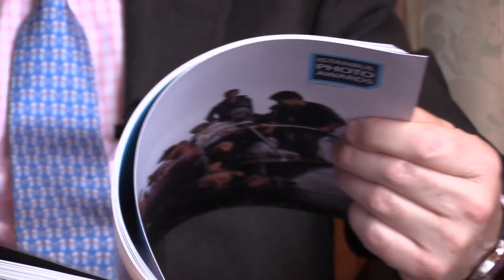EXCLUSIVE - Europe 'slow to react' to Turkey coup bid: UK minister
The July 15 defeated coup from last year was a “deep traumatic experience” for Turkey that “Europe was very slow to appreciate,” British Minister Sir Alan Duncan has said Saturday, February 19.